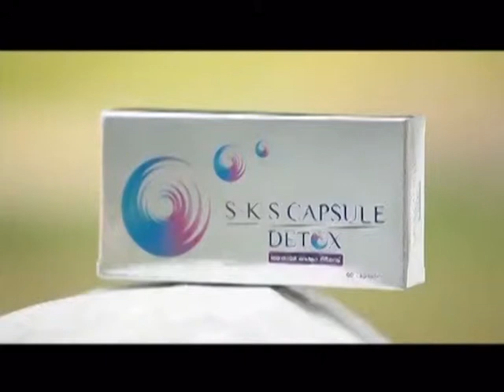ละคร สามีตีตรา ฉบับ โป้งโป่งซึ่ง 7/8